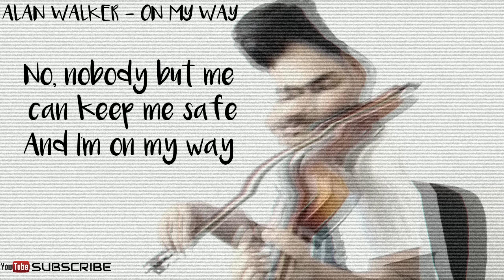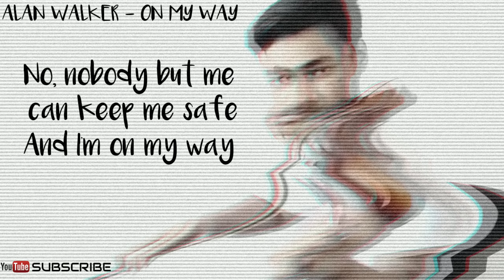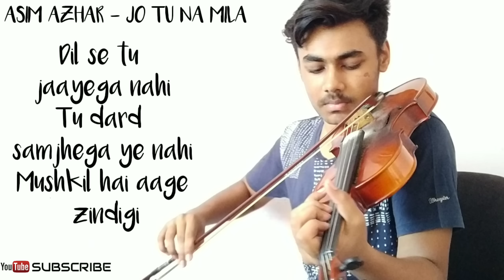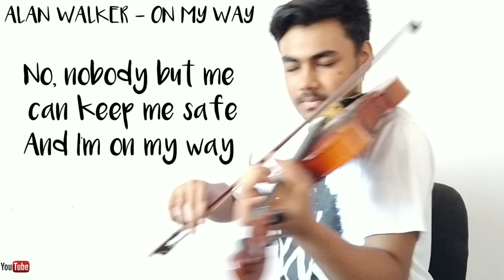On My Way X Jo Tu Na Mila (Mashup Violin Cover)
PUBG SONG ALAN WALKER VIOLIN COVER On My way X Jo Tu Na Mila Mashup Violin Cover.

Indian Classical , english songs , hindi songs , Telugu songs , Korean songs .

votes 😊